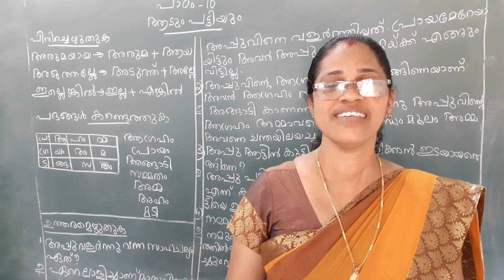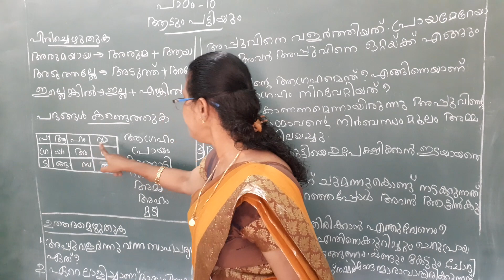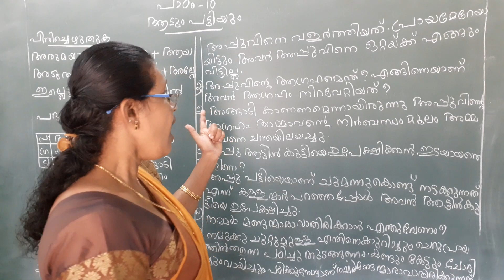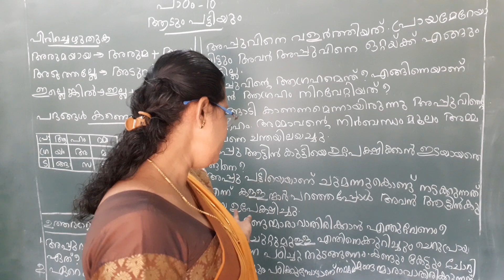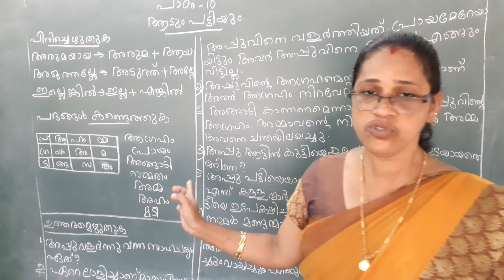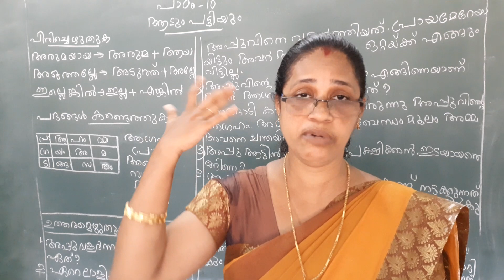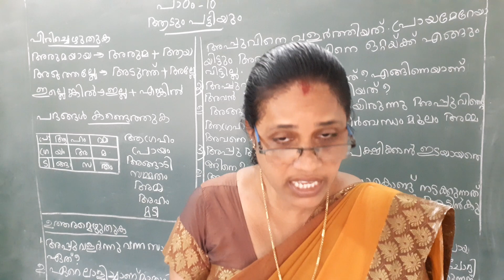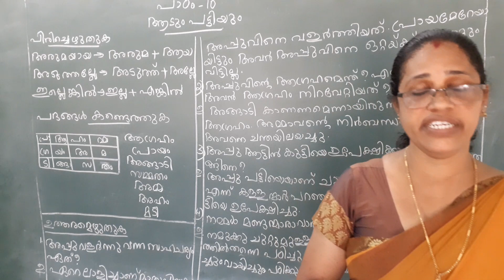Malayalam STD II